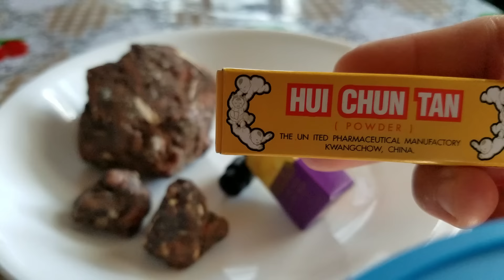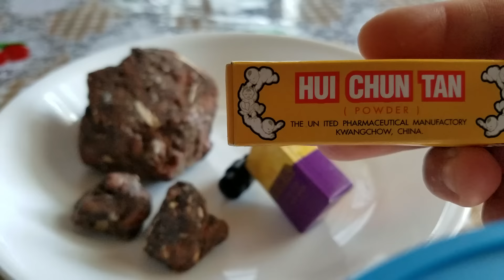Hmoob Qhia tshuaj ntsuab : Zoo zwm qoob&noj txhaum - Niam Nraj xeeb Lis MN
Yog menyuam kub taub hau txog2 siav no noj cov tshuaj no thiaj daws tau nawj